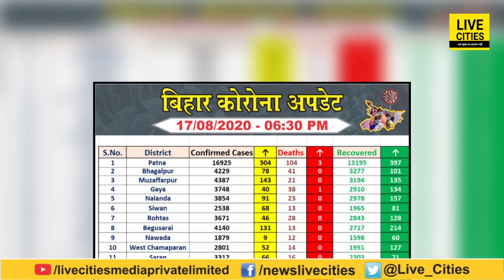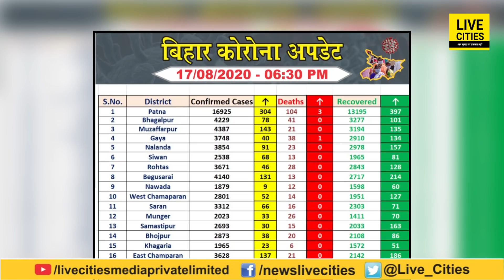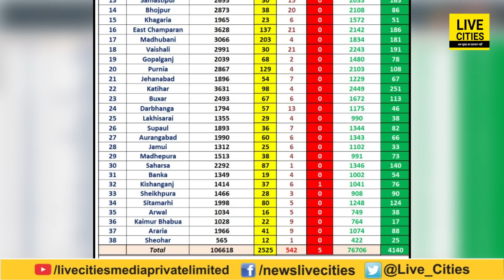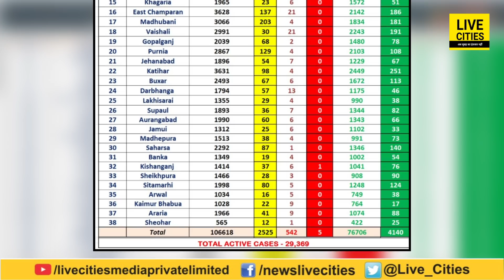Bihar के लिए अच्छी खबर, 71.94% मरीज हुए स्वस्थ, 24 घंटे में 4140 मरीजों ने संक्रमण को दी मात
Bihar के लिए अच्छी खबर, 71.94% मरीज हुए स्वस्थ, 24 घंटे में 4140 मरीजों ने संक्रमण को दी मात | Bihar News | LiveCities